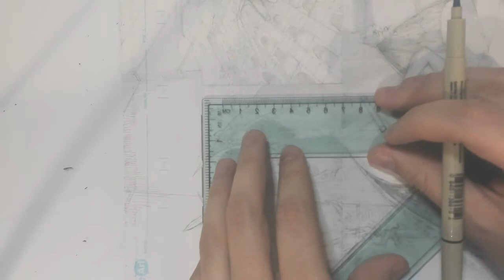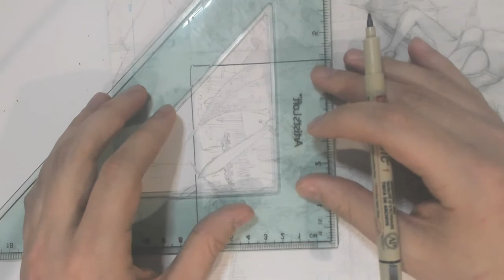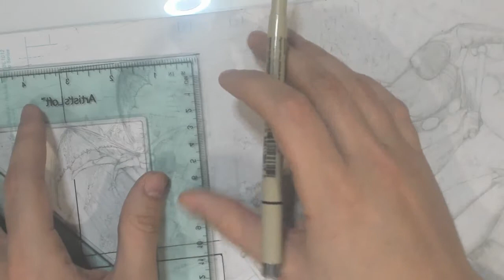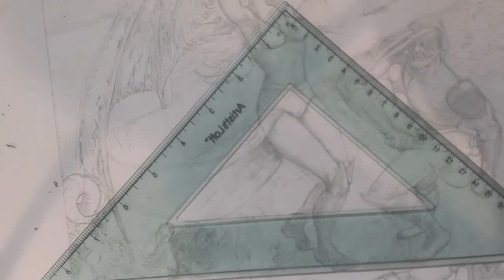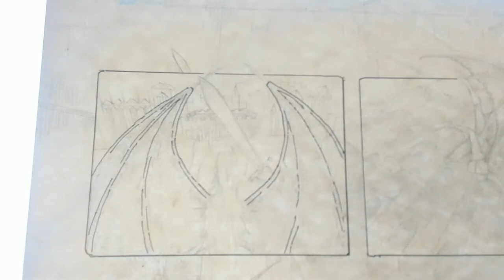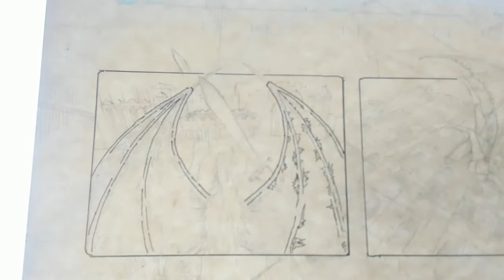Children of the Grave: Art stream and inking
Finished penciling a page and so now it's time to take a giant leap and do some inks!